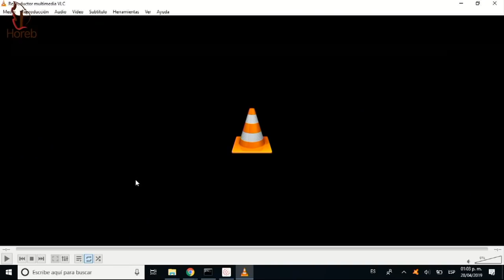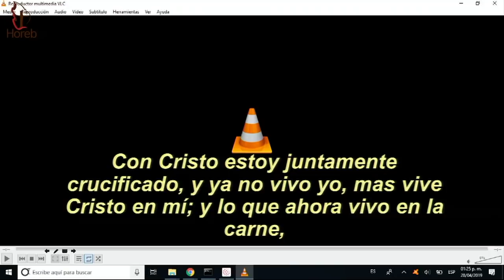Lo que el viento no se llevó | 28/abr/2019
Cultos de adoración:
- Miércoles 19:30
- Sábados 12:00
- Domingos 08:00